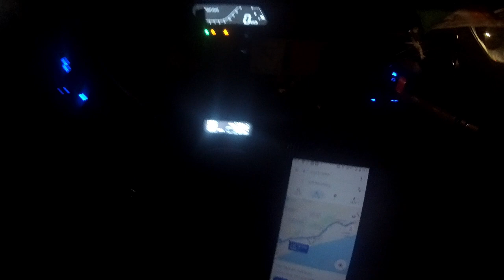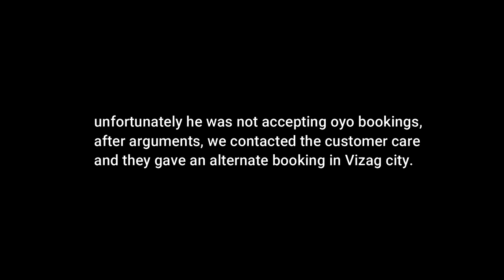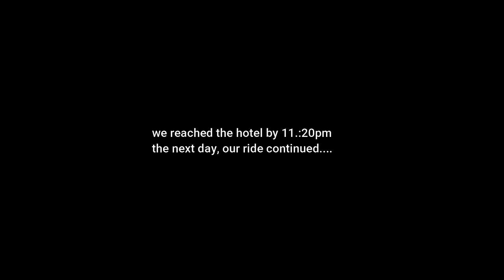eastiscalling | Sikkim ride | DAY 1- Chennai to Vizag